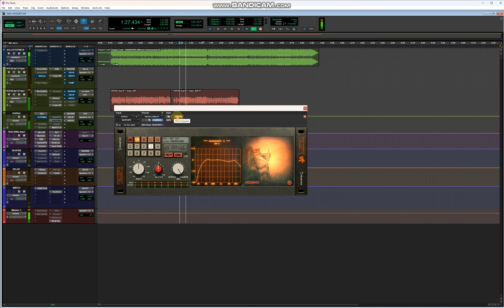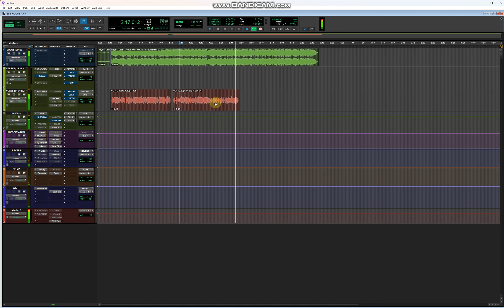Playboi Carti - H00DBYAIR - TYPE VOCAL MIX